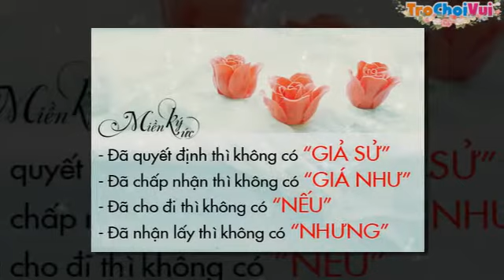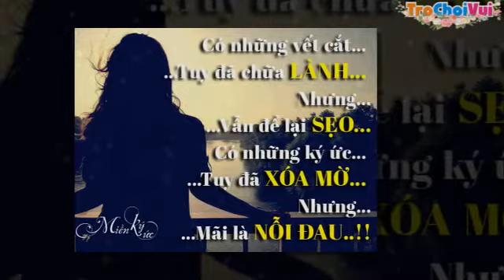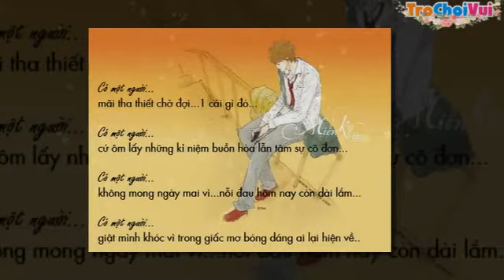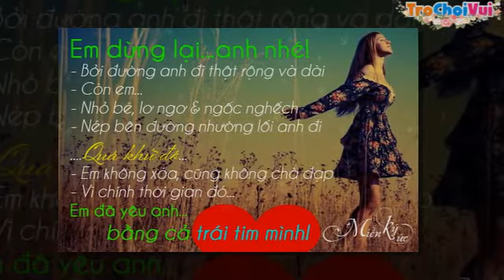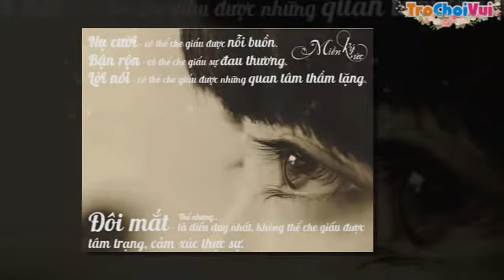Những câu Status hay và ý nghĩa bằng hình ảnh 4 (Love You And Love Me)